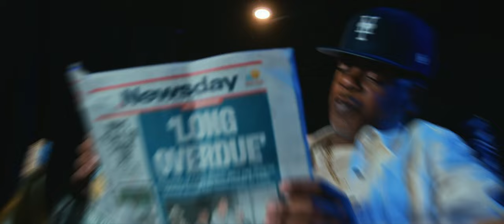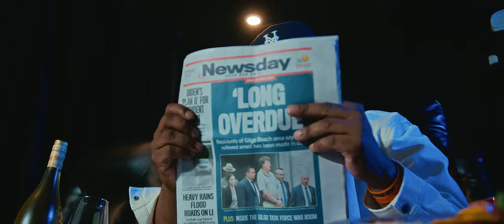Nature- Long Overdue (Official Video) prod by Little Vic